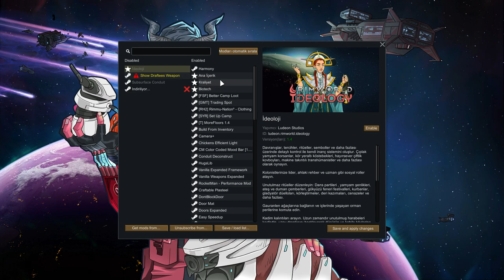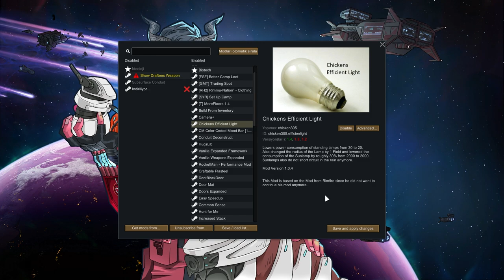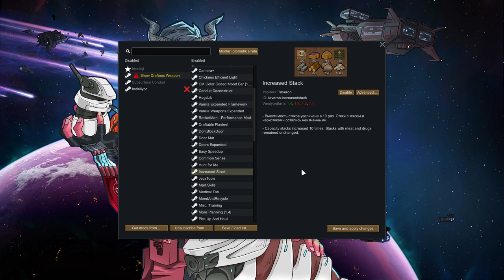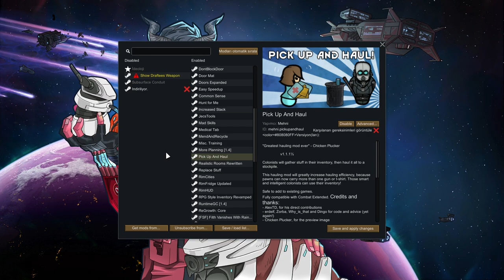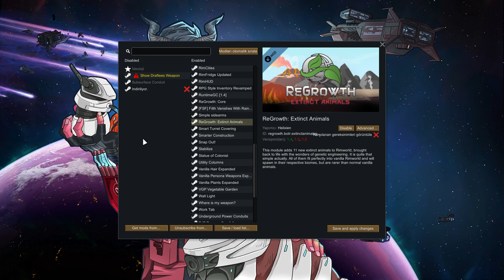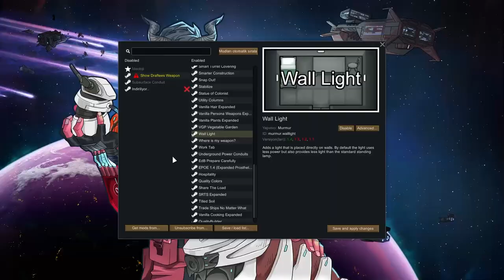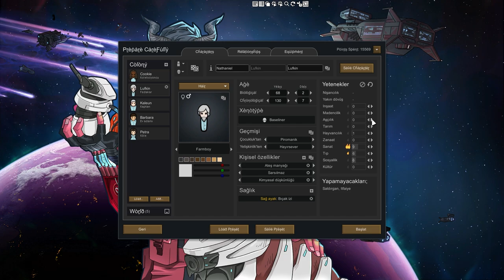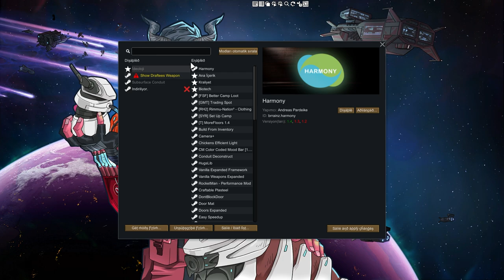Rimworld Mod Tanıtım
Rimworld mod tanıtım videosu hazırladım. Rİmworld serimde kullandığım modlar. Çoğu mod için rimworld olmazsa olmaz modlar diyebilirim. Rimworld Türkçe rehber izlemek isterseniz kanala göz atabilirsiniz.

0:0 Giriş
0:26 Harmony
0:48 better camp loot
1:26 Trading spot
2:07 Rimmu-Nation
4:47 set up camp
5:26 more floors
6:06 build from inventory
6:59 camera+
7:21 Chickens Efficient Light
7:56 cm color coded mood bar
8:19 Conduit Deconstruct
8:51 Vanilla Weapons Expanded
10:09 rocketman
10:54 craftable plastel
11:49 dont block door
12:14 door mat
12:54 doors expanded
13:59 easy speedup
14:22 comon sense
14:55 hunt for me
14:28 increased stack
16:07 Mad Skills
16:47 Medical tab
17:30 Mend And Recycle
19:21 more planning
20:00 Pick Up And Haul
20:24 Realistic rooms rewritten
21:08 replace stuff
21:46 rim cities
22:43 Rimhud
23:32 Rpg styla inventory
24:20 runtimegc
24:36 ReGrowth: Core
25:24 Filth Vanishes With Rain And Time
25:35 simple sidearms
27:12 ReGrowth: Extinct Animals
27:34 Smart Turret Covering
27:58 smarter consruction
28:36 snap out
28:53 stabilize
29:46 statue of colonist
30:05 utility columbs
31:45 vanilla hair expanded
31:52 vanilla persona weopans
32:24 Vanilla Plants Expanded
32:57 VGP Vegetable Garden
34:34 wall light
35:27 where is my weapon
35:58  work tab
37:07 underground power conduits
38:19 prepare carefuly
40:03 expanded prostetich and organs
41:13 hospitality
43:06 quality colors
43:24 share the load
43:53 tilled soil
44:29 Trade ships no matter
45:05 quality builder
45:45 jewerly
47:06 Kapanış